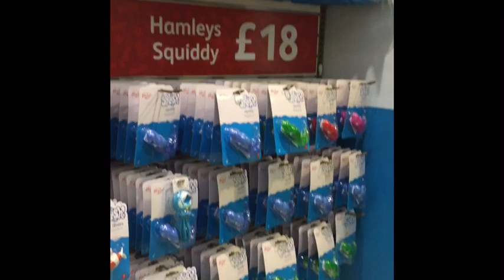Hamleys Toy Store 🧸🦄🧸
💞Open me 💞

Hey guys in this video I show you what you can find in Hamleys Toy store  in London and go through out all the floors .  😎

💞Have you seen my most watched videos ?

Los Amo Muchisimo♥♥
💞Que haces por estos lados ? Los likes son arriba ☺️🤗😍